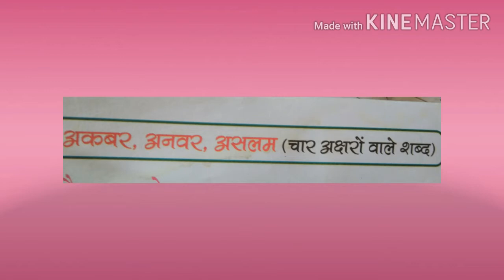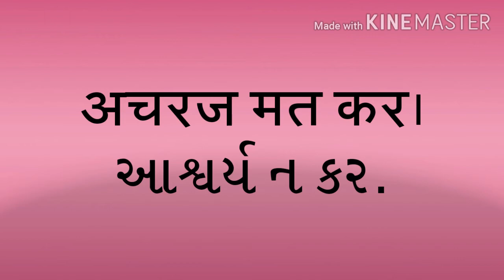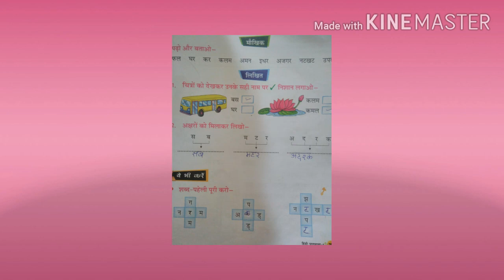ધોરણ ૧ હિન્દી પાઠ - ૫ પેજ - ૨૮, ૨૯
વાકયોનું ગુજરાતી કરો.